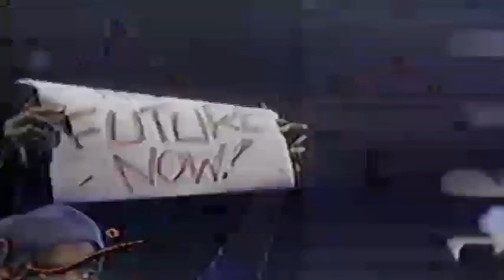George Clinton - Paint The White House Black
Live on The Arsenio Hall Show